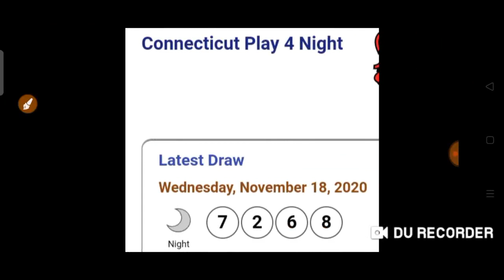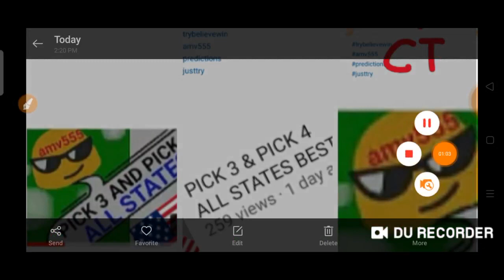CONGRATS ! CT for Winning PLAY 4 (7268 BOX) PREDICTED YESTERDAY 18 NOV.'20 Draw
Congratulation to CT STATE for WINNing:
PLAY 4  7268 box
PREDICTED yesterday
18 Nov. 2020 DRAW.
BET WISELY
Happy WINNING
Good luck